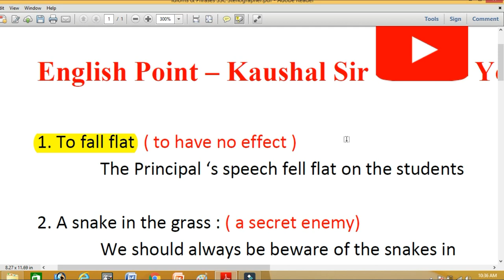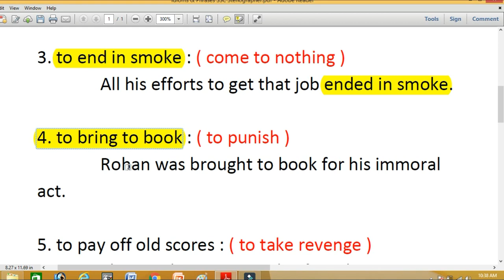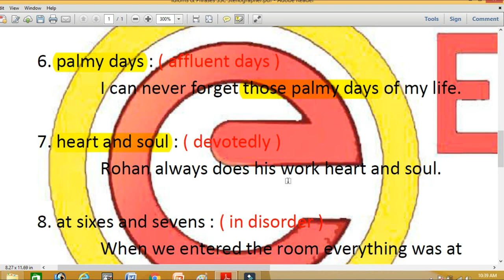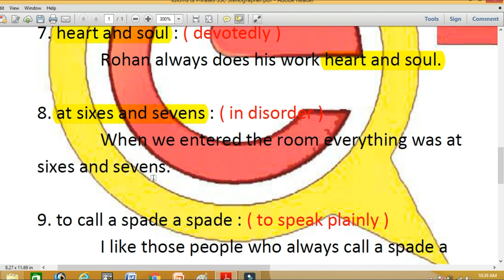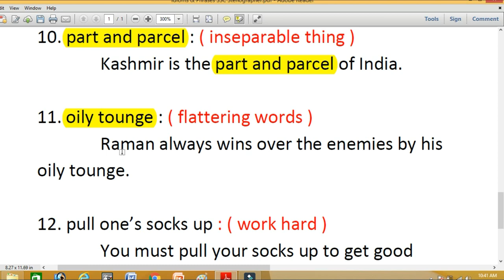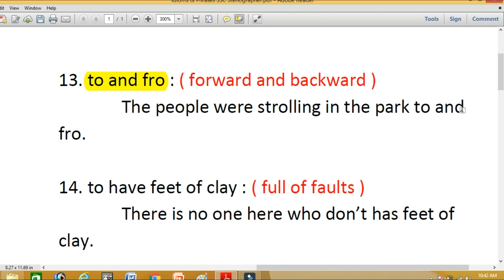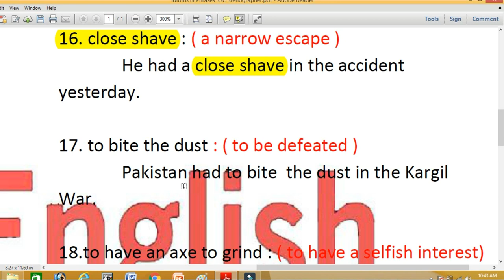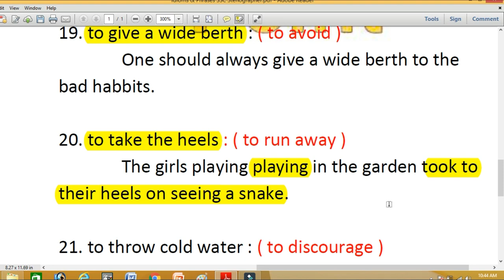Idioms And Phrases | Part - 2 | English Grammar With Kaushal Sir | English Point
Hi,